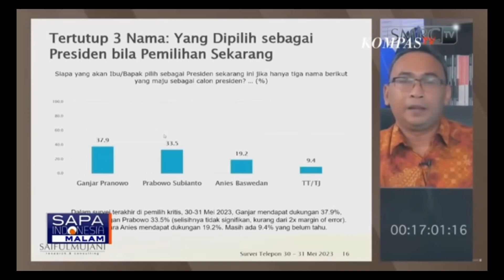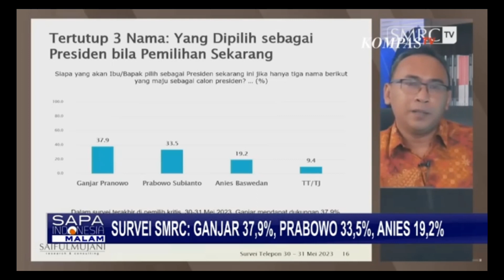Disurvei Anies Jeblok | Butuh Suplement | Colek Ibas & Novel Bamukmin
Berdasarkan hasil survei elektabilitas Anies enggak naik-naik, sementara Ganjar dan Prabowo semakin gila-gilaan. Sepertinya perlu suplemen untuk mendongkrak elektabikitas mantan gubernur DKI Jakarta itu agar bisa naik dengan kenceng.